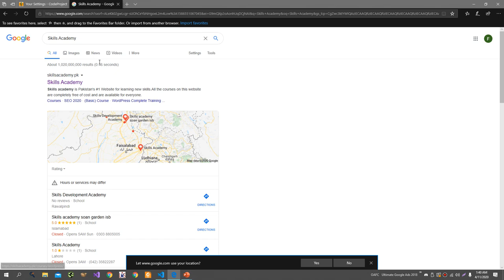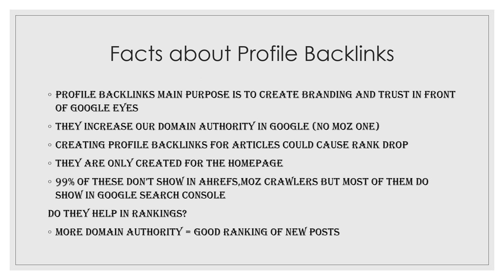Facts about Profile Backlinks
Here are some facts about profile backlinks:

Profile backlinks are a type of backlink that can be created by creating a profile on a website and adding a link to your own website in the profile.

Profile backlinks can be created on a variety of websites, including social media platforms, forums, directories, and more.

The value of a profile backlink depends on the quality and relevance of the website it is created on, as well as the authority and trustworthiness of the website.

Creating a large number of low-quality profile backlinks can potentially hurt your search engine rankings, as it may be seen as a form of spammy or manipulative link building.

It's important to focus on creating high-quality profile backlinks from authoritative and relevant websites, as these are more likely to be valuable to your website.

In addition to creating profile backlinks, there are other ways to improve your search engine rankings and drive traffic to your website, including optimizing your website for search engines, creating high-quality and engaging content, and building relationships with other websites and influencers in your industry.

💥💥Vieo Chapters💥💥
00:00 Universal SEO Tool
00:48 Building Dofollow Comment Backlink
03:50 Building Dofollow Forum Backlinks
14:32 Ending

This video includes: